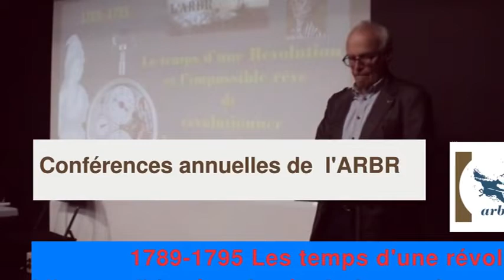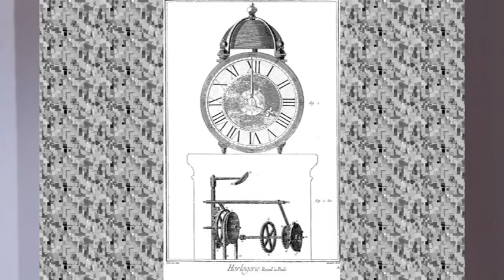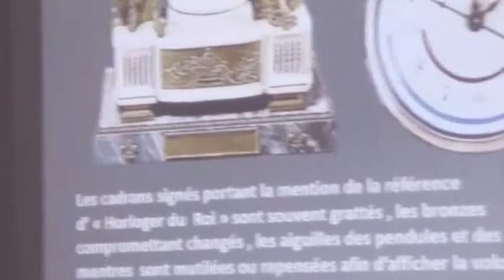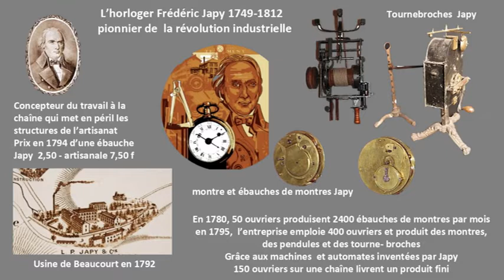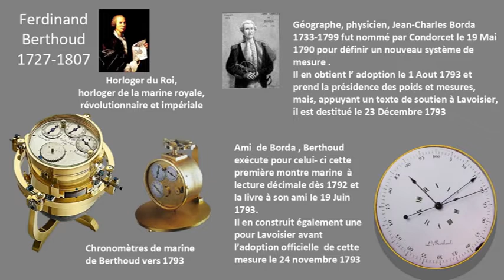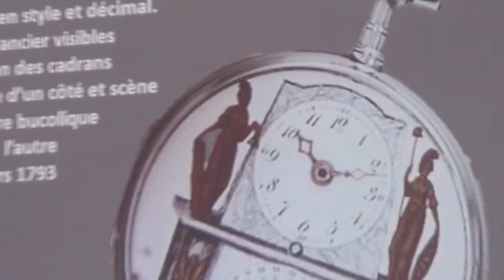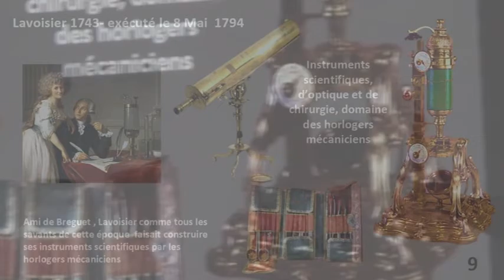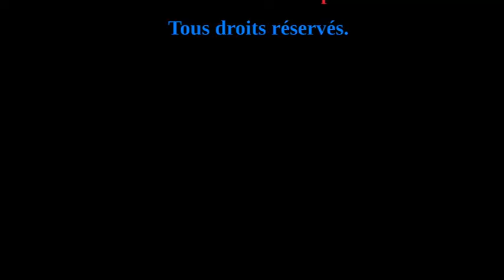Les horlogers sous la révolution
Conférence de M. Bernard SENECA, restaurateur d'horlogerie ancienne, membre de l'Académie des Lettres et Arts d'Arras,  donnée à  Arras intitulée " Le temps d'une révolution et l'impossible rêve de révolutionner le temps."